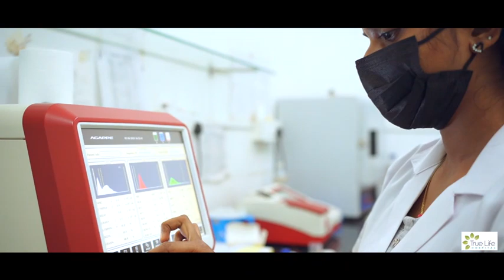അൻവറിന്റെ വിമർശനങ്ങളിൽ അതൃപ്തി പ്രകടമാക്കി മന്ത്രി എകെ ശശീന്ദ്രൻ